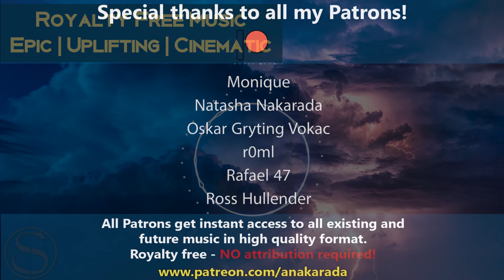Royalty Free Music - "Megaepic" by Alexander Nakarada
Simply what the title says..

PURCHASE LICENSE (Download contains both "Superepic" and "Megaepic"

- Download the music in mp3 format